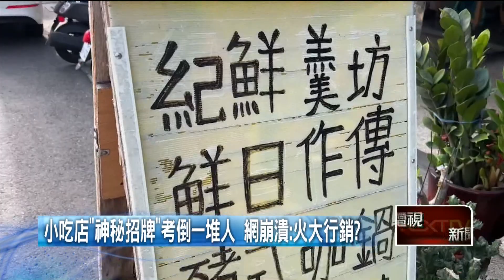小吃店「藏頭詩招牌」創意暴紅！ 老闆娘親自解密：直行念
台南永康一家小吃店最近在網路引發熱議，網友討論的不是美食，而是它的神秘招牌，因為大家左看右看，東拼西湊都看不出店名或是菜單，有網友因為猜不到難受的睡不著，還有人氣的留言「根本是火大行銷」，小吃店因此爆紅。老闆娘也親自出來解密，說從左到右、直行念，有豬肉羹、鮮日式蓋飯、羹作咖哩豬，然後是坊間流傳鍋燒麵，每一樣都是店內招牌。